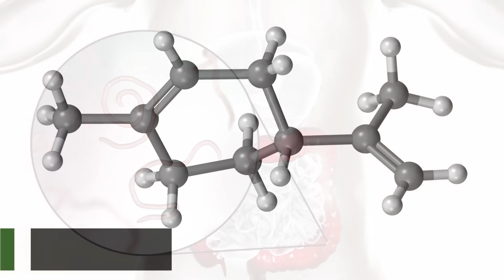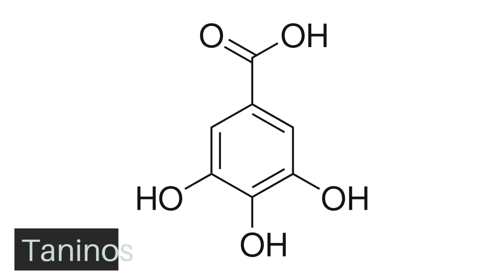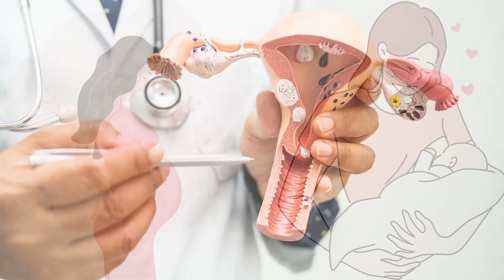EL EPAZOTE qué es, para qué Sirve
El epazote (Dysphania ambrosioides), también llamado apazote, ipazote, pazote, pazoli y paico, dependiendo de la región) es una planta herbácea que se encuentra comúnmente en América Latina y otras partes del mundo. Es conocida por su distintivo aroma y sabor, y se utiliza en diversas cocinas tradicionales debido a sus propiedades culinarias y medicinales.
Características del epazote.
Principios activos del epazote. Ascaridol, Limoneno, P-Cimeno, Ácido ascórbico (vitamina C), Flavonoides y Taninos.
Principales usos del epazote en el medicina natural y tradicional.
Suplementos de epazote: Dosis a tener en cuanta al tomar epazote.
Efectos secundarios y precauciones si se consume grandes dosis de epazote como suplemento.